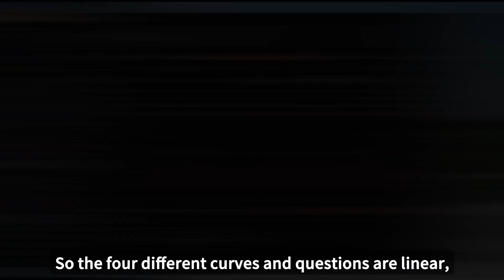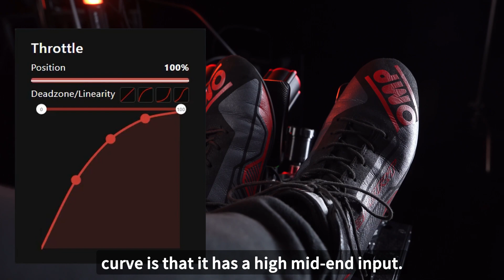The Secret Weapon In Your Setup! | TechTuesday Ep.5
Time to get nerdy! This is TechTuesday, where we will go through all our lineups and dive deep into each of the features, specialties and nuances you can find on our products every week, to satisfy your ever-growing thirst for sim product knowledge.

For this episode, we're looking into the often-overlooked pedal response curves. What it is, how it affects your input, and how you can apply it to your setup.

Come hang out with us every week and nerd it out with us SIMAGICians !

KEEP RACING